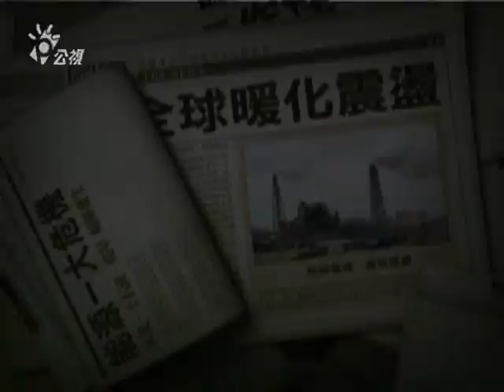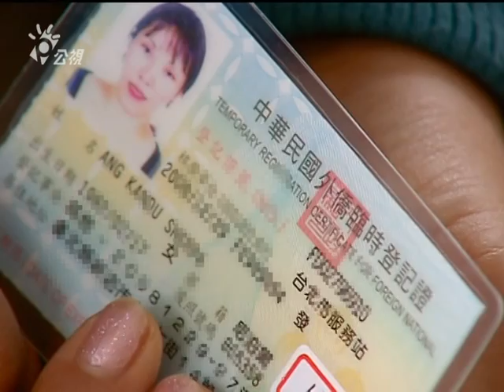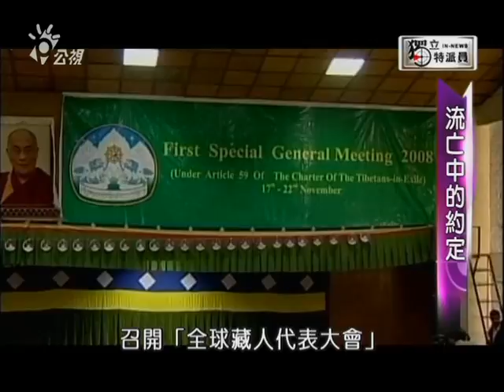獨立特派員 第82集 (找身分的人‧流亡中的約定)